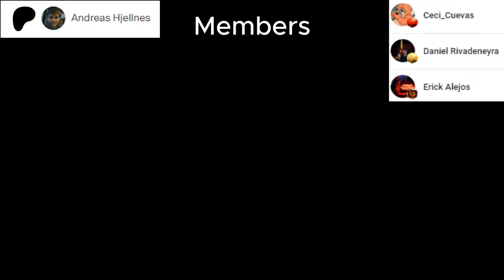AMAZING!!! Pianist reacts to DIVINE BEAST DANCING LION from Elden Ring Shadow of the Erdtree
Welcome/Bienvenidos to my channel, in this video we will react to Divine Beast Dancing Lion from Elden Ring Shadow of the Erdtree
Released: 2024
Composers: Shoi Miyazawa

YouTube Membership:   / @pablorivadeneyra1105